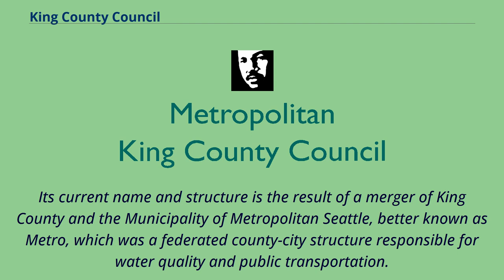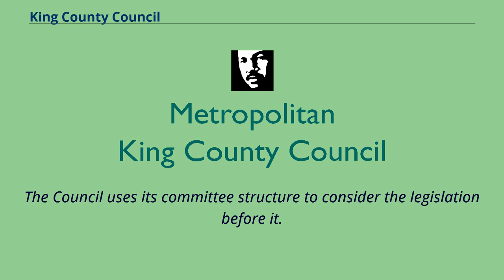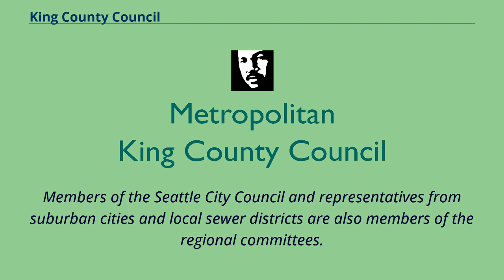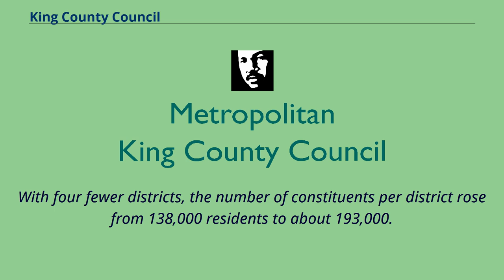King County Council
Government_of_King_County,_Washington
King_County,_Washington
County_government_in_Washington_(state)
The Metropolitan King County Council, the legislative body of King County, Washington, consists of nine members elected by district.
The Council adopts laws, sets policy, and holds final approval over the budget.
Its current name and structure is the result of a merger of King County and the Municipality of Metropolitan Seattle, better known as Metro, which was a federated county-city structure responsible for water quality and public transportation.
As a result of a County Charter amendment passed by voters in the November 2008 elections, all elective offices of King County are officially nonpartisan; that being said,
Claudia Balducci was elected as the Council Chair in the first meeting of 2020 and will serve the one-year term alongside Vice Chairs Reagan Dunn and Joe McDermott.
The County Council meets weekly at 10:30 a.
m.
on Wednesdays.
Meetings are held in the County Council chambers, Room 1001, on the tenth floor of the King County Courthouse located at 516 Third Avenue between James and Jefferson in downtown Seattle.
Nine Councilmembers are elected by district to four-year terms.
Councilmembers in even numbered districts are up for election in 2023, while Councilmembers in odd districts are up for election in 2025.
Prior to 2009, councilmembers were elected on a partisan basis, and had to declare their political party unless they filed as an Independent.
An independent candidate had to receive at least 20 percent of the vote in the primary election to qualify for the general election ballot.
This changed upon the passage of Charter Amendment 8 by voters in 2008, which made all elections for county offices nonpartisan.
The Council uses its committee s...